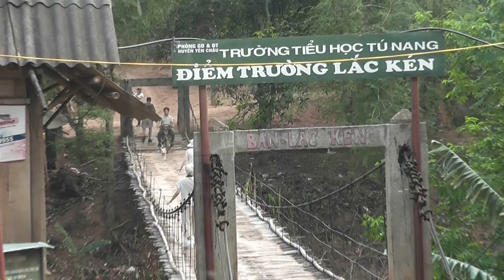Mai Chau (TY11-01) Vietnam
Visite du village de Mai Chau lors d'un séjour au Vietnam en 2012.